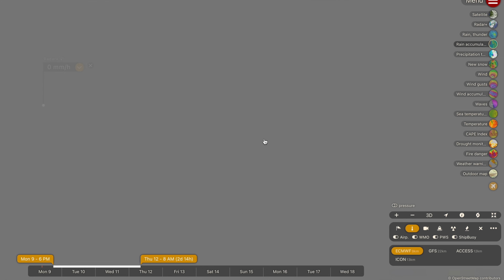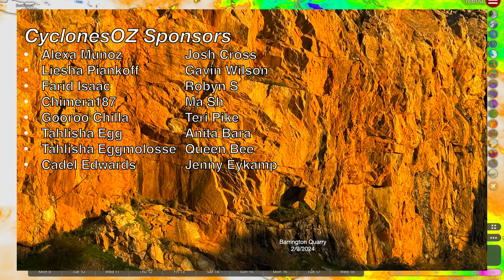Heavy Rainfall and Severe Thunderstorms Forecast to Develop over Queensland and NSW from Tonight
Some significant and potentially severe thunderstorms are set to develop early this week over parts of NE NSW and SE Queensland, with isolated heavy falls and damaging winds possible with these storms. We also take a look at some heavy rainfall expected over central Queensland and Far North Queensland.

Video Chapters:
Intro: 0:00
TAS/VIC Thunderstorms: 0:41
NSW/QLD Severe Storm Forecast: 3:01
WA Storm Forecast: 6:27
Far North Queensland Rain Forecast: 9:57
Central Queensland Intense Rainfall: 11:56
Outro: 16:30